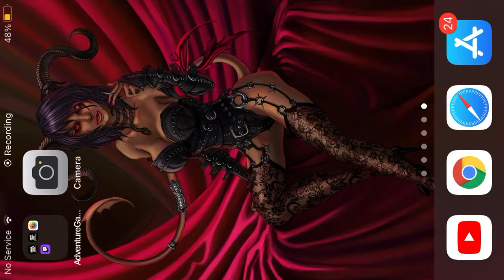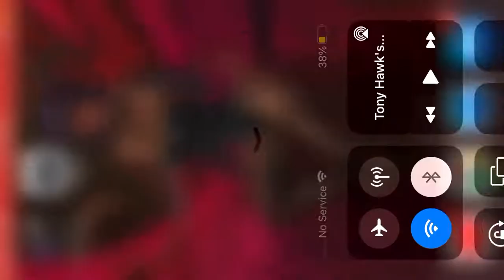Grand theft auto liberty city stories mission Steering The Vote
This is the mission from Donald Love he tell us to drive a van that has loudspeakers on there and tell us to get 5 votes then finish off the other people that are trying to take his votes away then go to pay n spray if you got a wanted level then mission is done